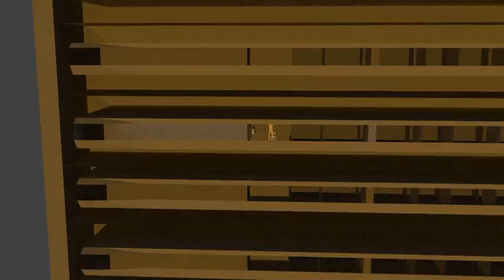aaa show floor 91 TN0001 0251